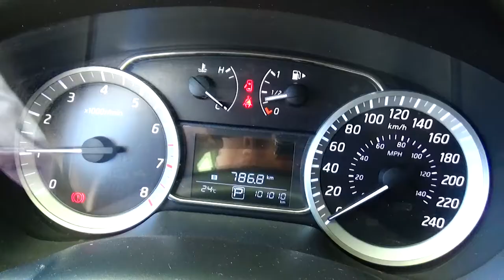Nissan / Sentra / 2015 - FL640284